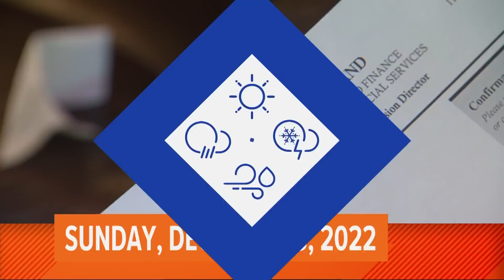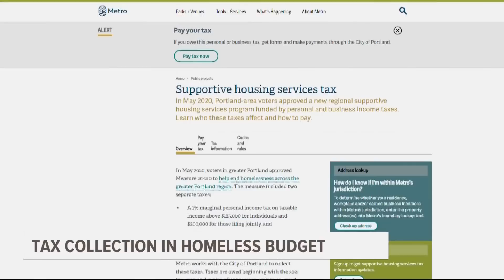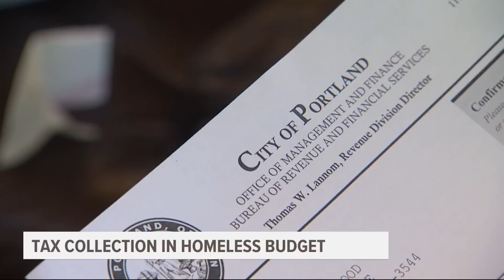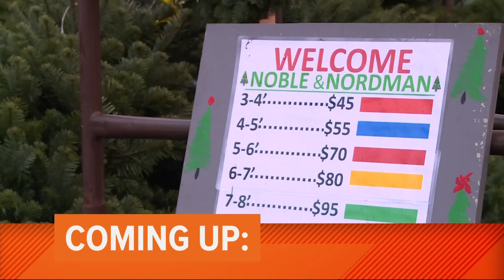KGW Top: Stories: Sunrise, Sunday, Nov. 14, 2022